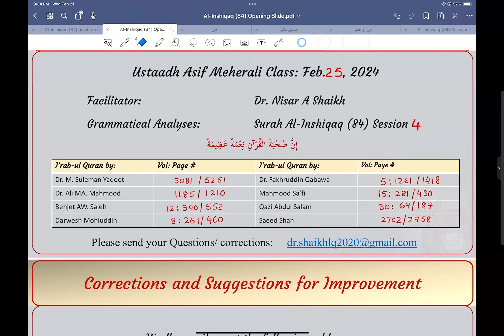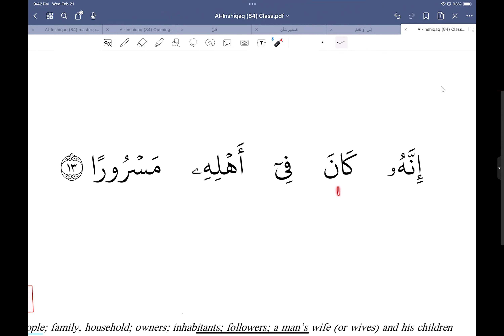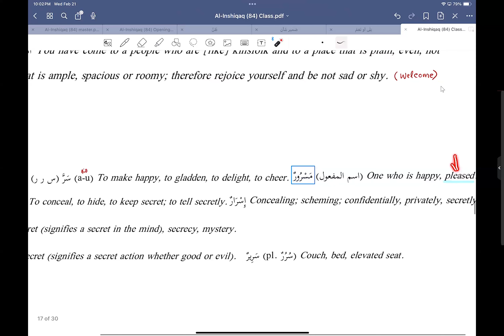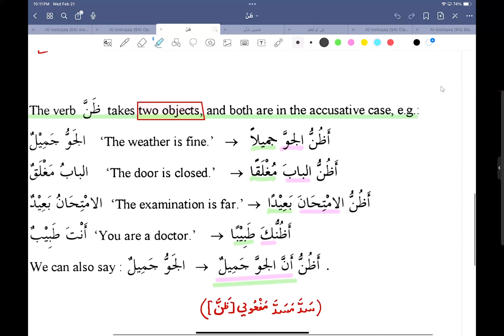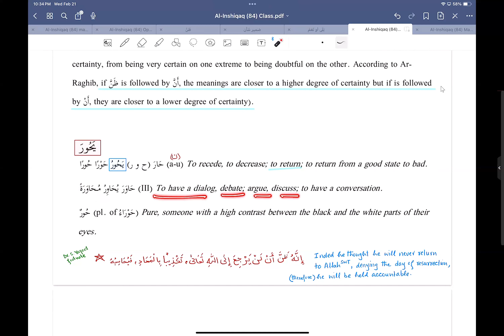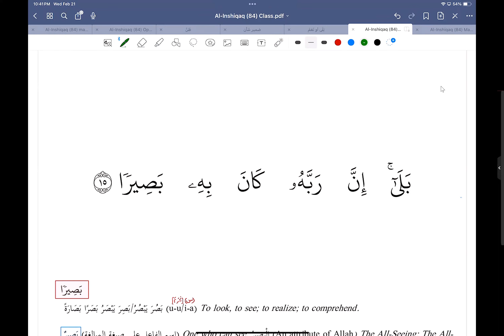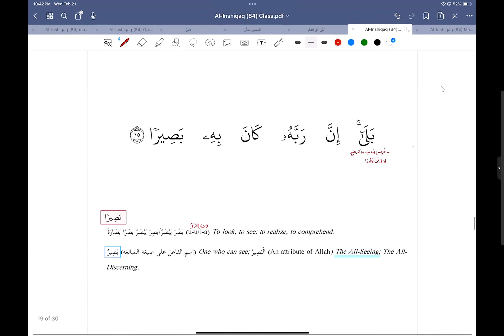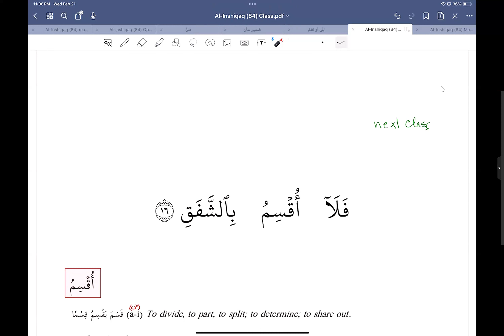084 Sural Al Inshiqaq Session 4 NS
Grammatical Analysis of Selected Surahs